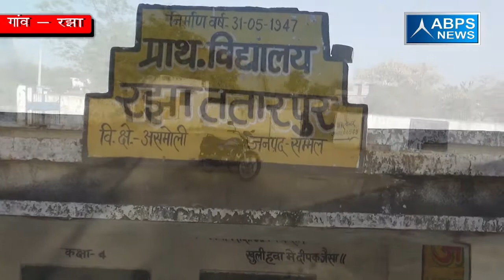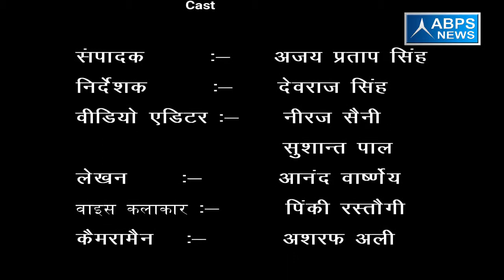ग्राम -रझा ततारपुर , ब्लॉक - असमोली, जिला - संभल